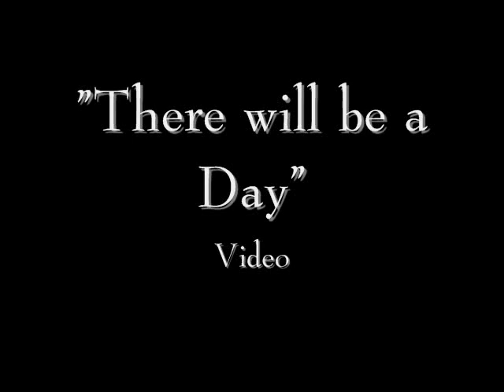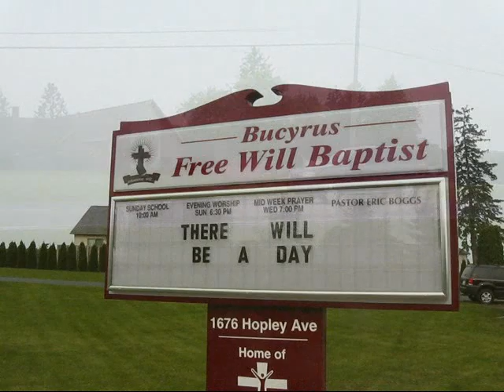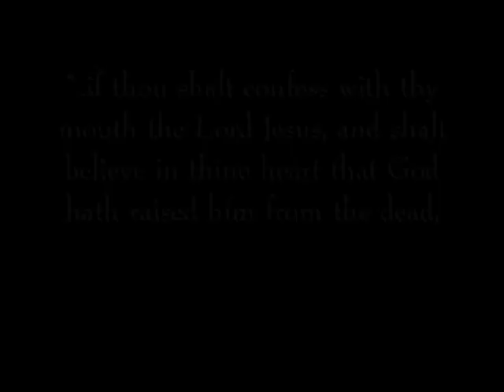There Will be a Day - Powerful Drama Video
Song by Jeremy Camp. Here is a video that tells a story of an alcoholic Father that gets into a verbal dispute with his Wife and their teenage son walks in on it. Watch how the story unfolds and how God speaks to him and brings conviction on his heart. It's a simple Salvation message that shows that if we confess our sins, God will forgive us of our sins. Jesus Christ can and is able to save anyone.
Video performed by Youth on the Rock in Ohio.